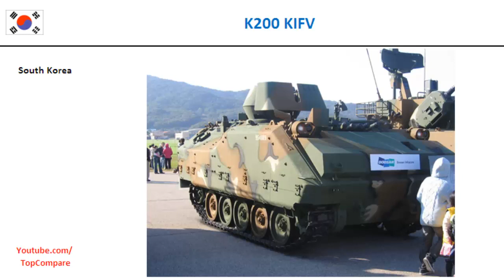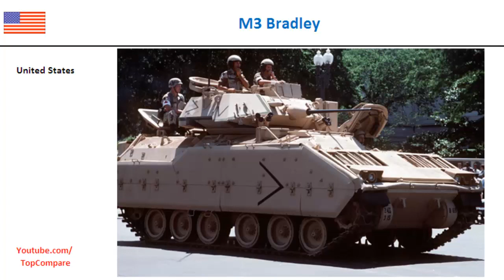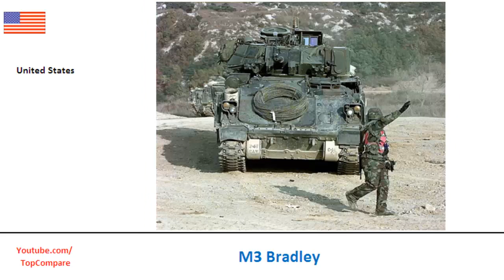K200 KIFV compared to M3 Bradley, fighting vehicles specs comparison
K200 KIFV compared to M3 Bradley, fighting vehicles specs comparison : The K200 KIFV (Korea Infantry Fighting Vehicle) is a South Korean infantry fighting vehicle, originally produced by Daewoo Heavy Industries (now part of Doosan Group), intended as a domestic replacement to older armored personnel carriers such as M113 that were in main line of service with the Republic of Korea Armed Forces at the time of K200's development. The K200 was supplemented by the K21 since 2009 in South Korea. a total of 2,383 K200 vehicles of all configurations were produced between 1985 and 2006, among which 111 K200A1 vehicles had been exported to Malaysia. Infantry vehicles The M3 Bradley Cavalry Fighting Vehicle (CFV) is an American tracked armored reconnaissance vehicle manufactured by BAE Systems Land and Armaments (formerly United Defense) based on the Bradley Fighting Vehicle family. The M3 CFV is used by heavy armored cavalry units in the U.S. Army.